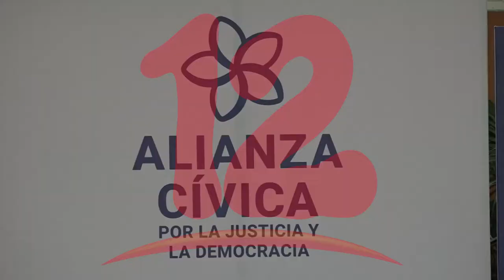Alianza cívica se retira de coalición nacional y formará su propio bloque de cara a elecciones